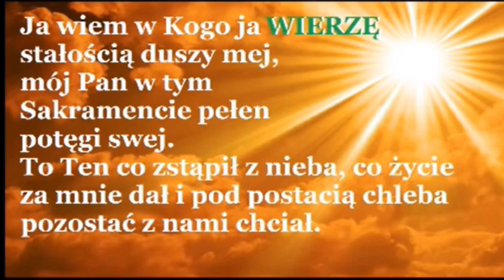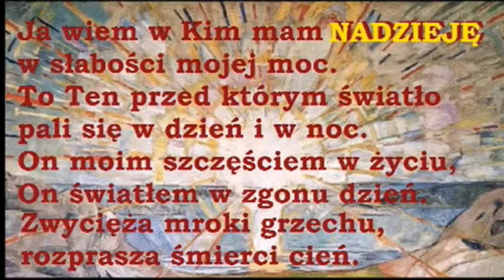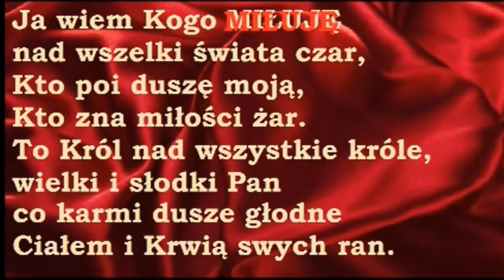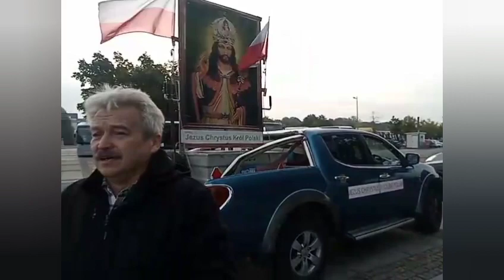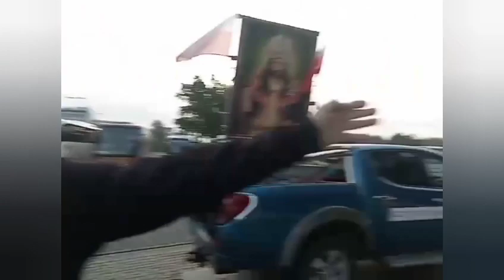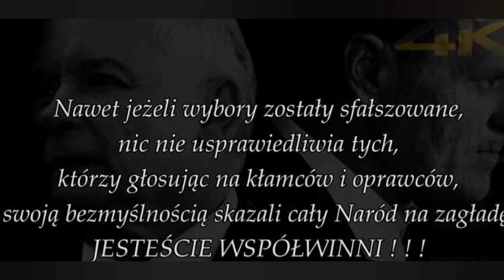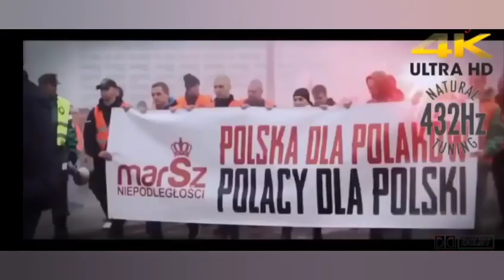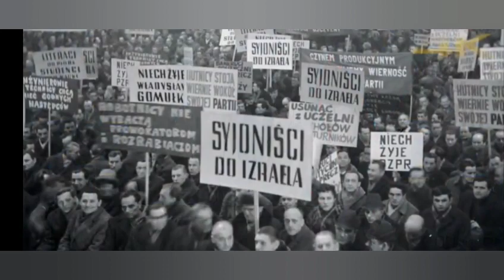Króluj nam Chryste ♥️🇵🇱 Inwazja okupantów !"Nie dajmy się manipulować tym demonom pseudo wyborami "